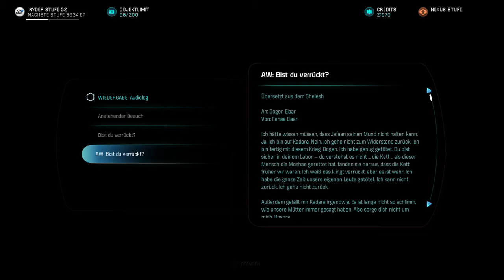Mass Effect Andromeda Folge 66 Schwere Erkenntnis, Akksul das Monster!